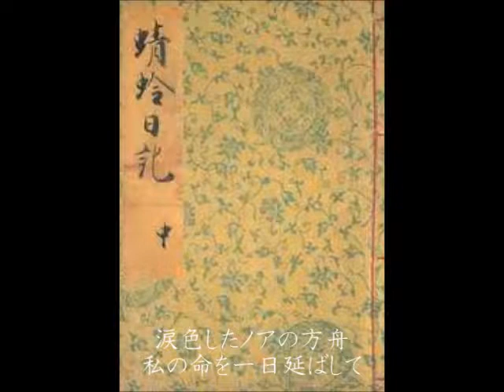蜻蛉日記'18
蜻蛉よりも儚い愛と知ってはいたけど・・・